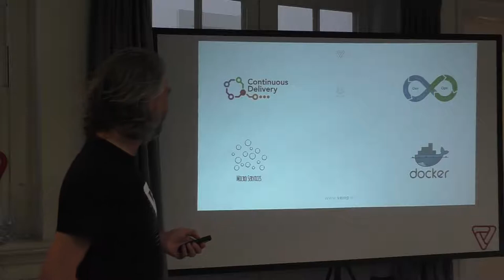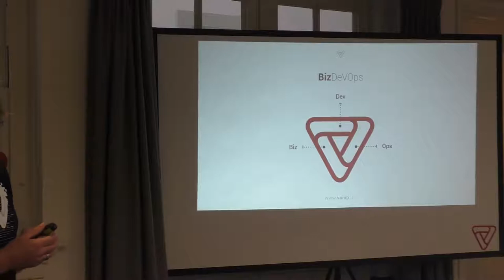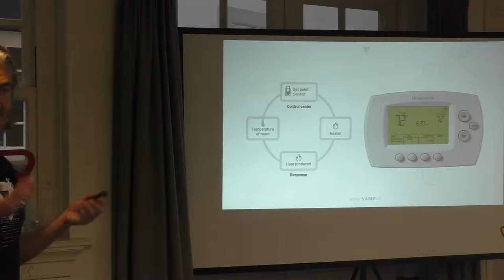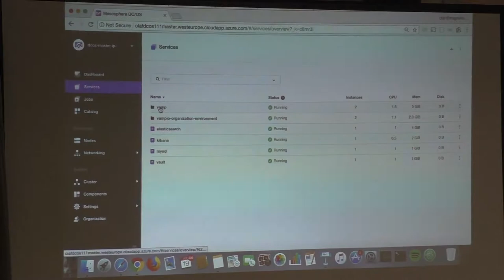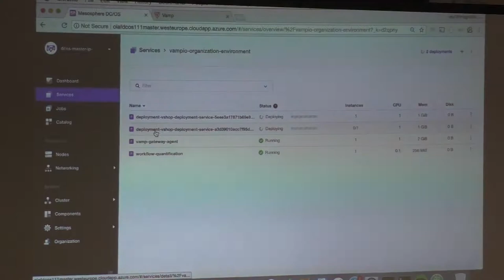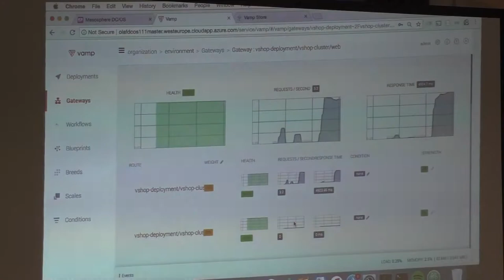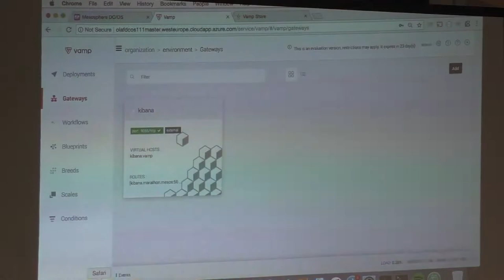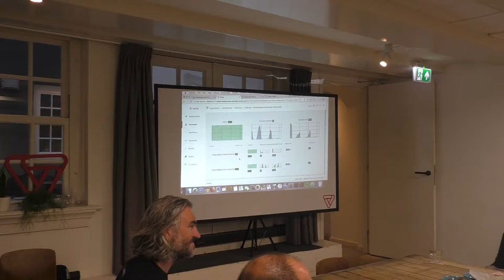How to use smart canary releasing for containers to increase velocity and reduce issues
Olaf Molenveld - Vamp.io - How to use smart canary releasing for containers to increase velocity and reduce issues
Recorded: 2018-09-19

Adopting new technologies like Docker containers, microservices, Mesos/Marathon, Kubernetes and other “cloud native” solutions, not only creates huge possibilities to increase velocity and scalability, but also introduces a whole new level of complexity. How to implement continuous delivery, service discovery or log-agreggation? These are all non-trivial challenge which need to be solved before one can safely go to production with such an modern cloud-native stack.

A solution that can handle these requirements in an integrated and unified way can provide great value. It can not only provide a single “pane of glass” to the underlying components and make them work together efficiently, it can also apply smart metric-driven automation workflows to provide features like canary-releasing or feature-A/B testing.

In this talk Olaf will demonstrate how smart service discovery, load balancing, canary releasing, feature testing and autoscaling can be quickly applied to a container scheduler using a unified system.

Bio Olaf Molenveld
Olaf has over 20 years of experience in the internet industry in various technical, architectural and managerial roles. With a background as a software developer, solutions architect and technical consultant, Olaf is in a good position to align business challenges with technical innovations and organisational processes. In his former life, he was helping teams designing, building and releasing innovative online and e-commerce focused platforms for digital enterprises. In his role of CTO of Vamp.io he is focusing on envisioning and realising the architecture, technology and features of Vamp, consultative business development, and defining and refining the vision of Vamp’s value in the ever-changing DevOps space.